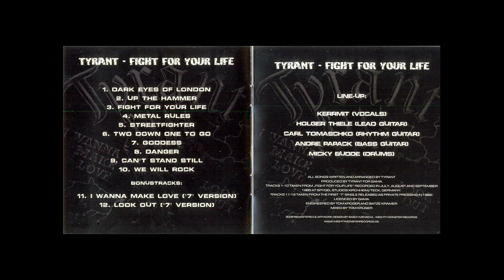Tyrant (Ger) - Two Down One To Go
6° tema de su segundo disco "Fight For Your Life" (1985), grabado en Spygel Studios, producido por la banda y lanzado por
Scratch Records. Legendario Heavy Speed Metal desde Alemania.

Line Up :

Kerrmit : Voz
Holger Thiele : Guitarra
Carl Tomaschko : Guitarra
André Papack : Bajo
Michael Budde : Bateria